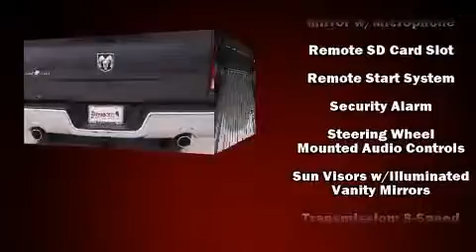2015 Ram 1500 SLT 5.7L V8 HEMI MDS VVT in Baytown, TX 77521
Bayshore Chrysler Jeep Dodge

This 4 door, 5 passenger truck is waiting for you to take home! It features an automatic transmission, rear-wheel drive, and a powerful 8 cylinder engine. Top features include power windows, a tachometer, variably intermittent wipers, automatic dimming door mirrors, fully automatic headlights, turn signal indicator mirrors, a trailer hitch, and remote keyless entry. Passenger security is always assured thanks to various safety features, such as: dual front impact airbags, front SIDE impact airbags, traction control, brake assist, ignition disabling, an emergency communication system, and 4 wheel disc brakes with ABS. Various mechanical systems are monitored by electronic stability control, keeping you on your intended path. We'd also be happy to help you arrange financing for your vehicle. Please don't hesitate to give us a call.